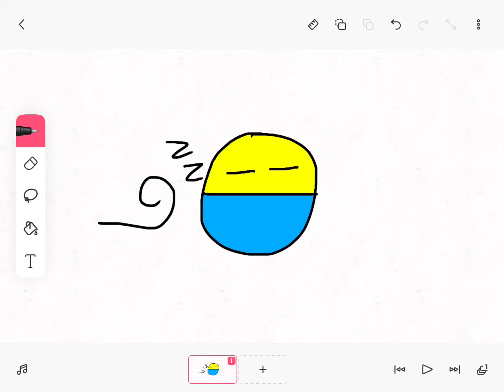The wind flips perlins flag 🌬